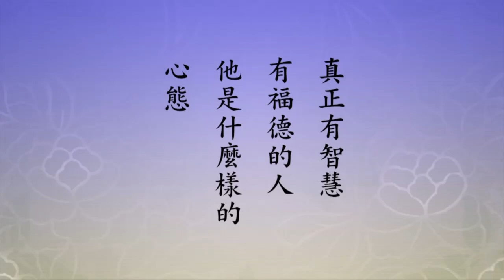🙏淨空老法師🙏02-041-0158-02（福至心靈）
🙏感恩諸位仁者菩薩的留言與建議🙏弟子銘感五內🙏阿彌陀佛 🙏
至誠感恩 ! 🙏❤🙏❤🙏❤
真正有智慧、有福德的人他是什麼樣的心態？他心是定的，不動的，無論是順境、逆境他都不動，他住在定中。定起作用是真實智慧，定的本身就是福德，福中生慧。所以，中國古人有句話說「福至心靈」，福報來了，突然就聰明了，就有智慧了，就是這麼個道理。 所以這兩句話的意思很深，我們要慢慢去體會。什麼時候我們自己的靈性現前？相信了就現前，不信就障礙了。靈性現不現前，全操縱在自己，不在外面。所以佛說「法門平等，無有高下」，這個話是真的。你對佛有懷疑，對耶穌基督相信，耶穌基督那裡決定靈，佛這不靈。你相信佛，你對基督懷疑的時候，那佛一定靈，基督一定不靈。實際上外頭靈不靈？沒有，完全是自己，信它就靈，不信它就不靈，永遠不變的真理。古聖先賢告訴我們，我們這一生能不能有證果，權不操在外面，完全操縱在自己的手中。人如果真正回頭，自己能夠掌權，那就沒有一個不證果的。
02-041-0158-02（福至心靈）《淨土大經科註（第四回）》(第一五八集)12:53-15:38